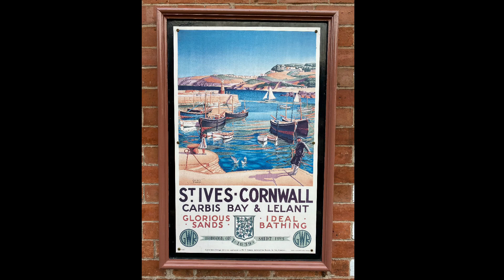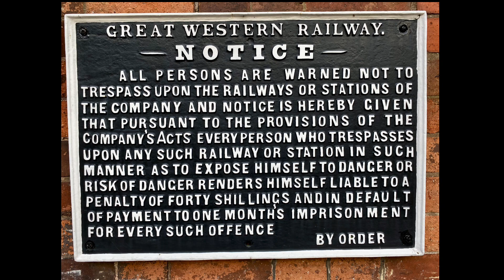A Morning at Bewdley - Beautiful Steam Trains!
A wonderful morning spent at Bewdley station, on the Severn Valley Railway in Worcestershire.

Some beautiful autumn sunshine, one of the most atmospheric locations on any heritage railway in the UK, steam trains, nostalgia and even a diesel.

Bewdley is also home to a fine collection of goods wagons (in various states of repair) and posters and railwayana from times gone by.

Steam locomotives featured in the video are:

Merchant Navy class SR 34027 Taw Valley in Southern Railway wartime livery
ex GWR Pannier 7714 in British Rail livery

along with diesel

BR Class 40 40106 Atlantic Conveyor in British Rail Green